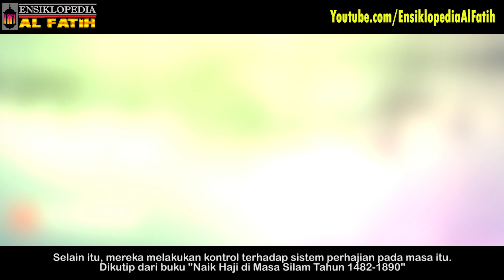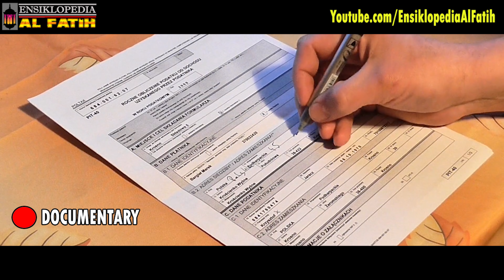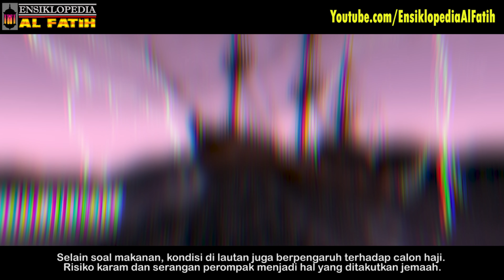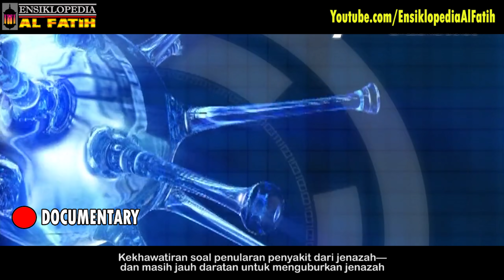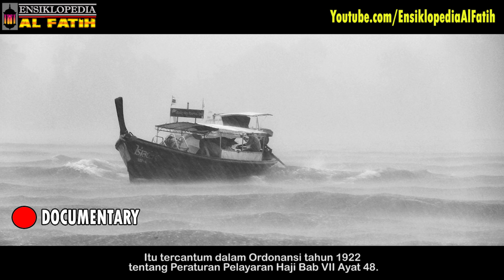SUBHANALLAH ! PENUH RESIKO ! PERJALANAN HAJI INDONESIA ZAMAN TAHUN 1800 AN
SUBHANALLAH ! PENUH B4HAY4 ! PERJALANAN HAJI INDONESIA ZAMAN TAHUN 1800 AN

Dalam video ini kami akan membahas tentang perjalanan haji dari indonesia tahun 1800 dan awal 1900 an